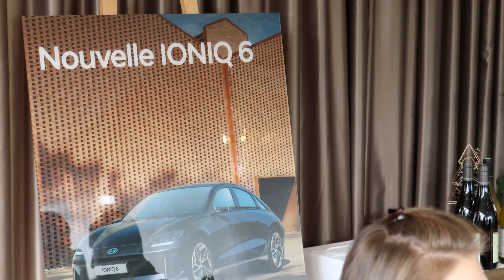Ioniq 6 - Hyundai Saint-Lô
Découvrez l'interview exclusive "Ambassadeur Hyundai" au sujet de la nouvelle Hyundai Ioniq 6 !